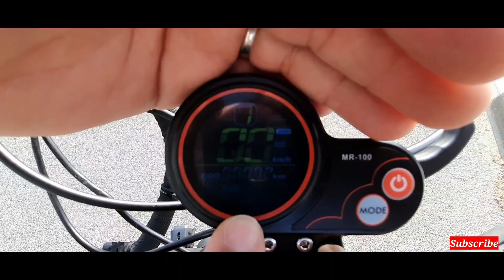Electric Scooter chek kren👨‍🦼